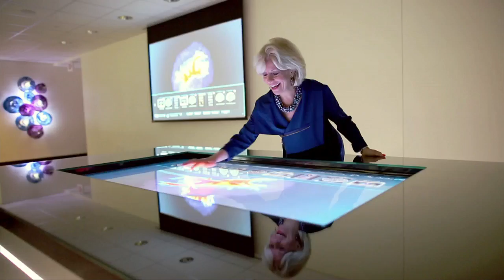Uncontainable | Kip Tindell | Talks at Google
"You're going to sell what? Empty Boxes?"

Back in 1978, Kip Tindell (Chairman & CEO of The Container Store) and his partners had the vision that people were eager to find solutions to save both space and time - and they were definitely onto something. A new category of the retailing industry was born - storage and organization. Today, with stores nationwide and with more than 5,000 loyal employees, the company couldn't be stronger. Over the years, The Container Store has been lauded for its commitment to its employees and focus on its original concept and inventory mix as the formula for its success. But for Tindell, the goal never has been growth for growth's sake. Rather, it is to adhere to the company's values-based business philosophies, which center on an employee-first culture, superior customer service and strict merchandising. The Container Store has been named on Fortune magazine's "100 Best Companies To Work For" list for 15 consecutive years. Even better, The Container Store has millions of loyal customers.

In Uncontainable, Tindell reveals his approach for building a business where everyone associated with it thrives through embodying the tenets of Conscious Capitalism. Tindell's seven Foundation Principles are the roadmap that drives everyone at The Container Store to achieve the goals of the company. Uncontainable shows how other businesses can adapt this approach toward what Tindell calls the most profitable, sustainable and fun way of doing business. Tindell is that rare CEO who fully embraces the "Golden Rule" of business - where all stakeholders - employees, customers, vendors, shareholder, the community - are successful through a harmonic balance of win-wins.